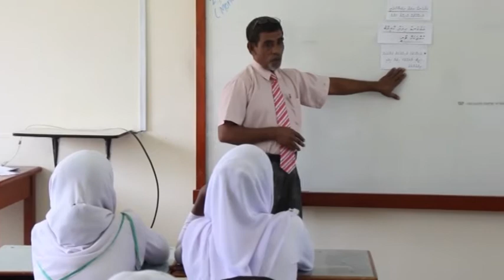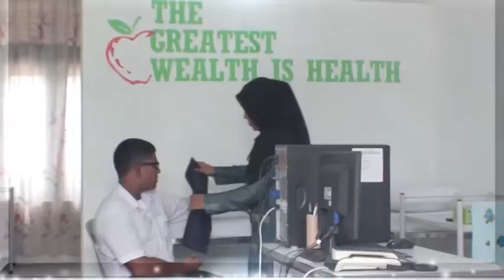Ihavandhoo School (48 Anniversary)